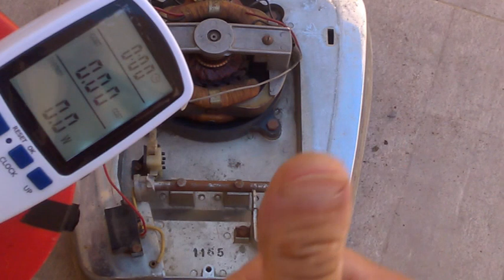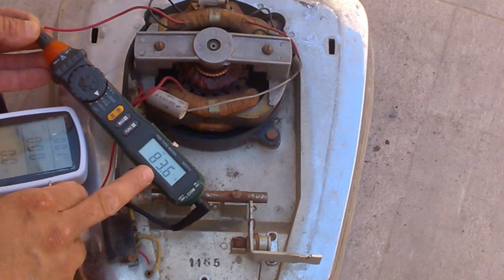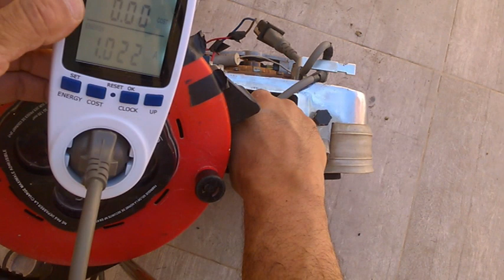termozeta type 671 تجربة